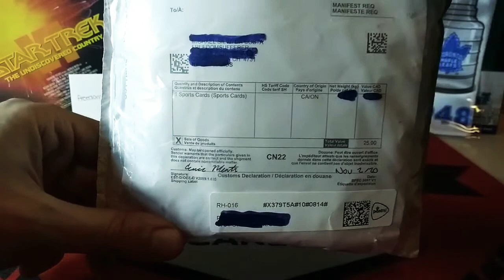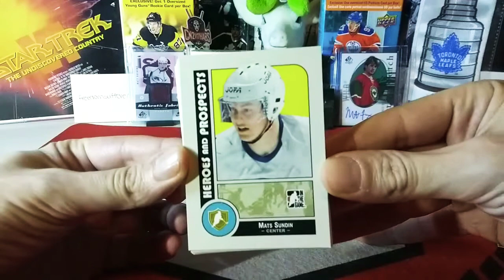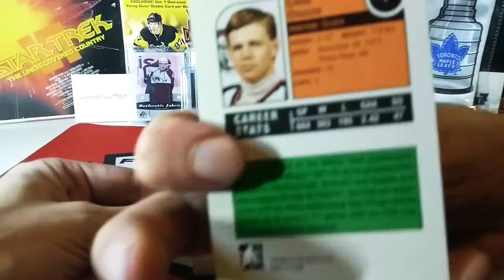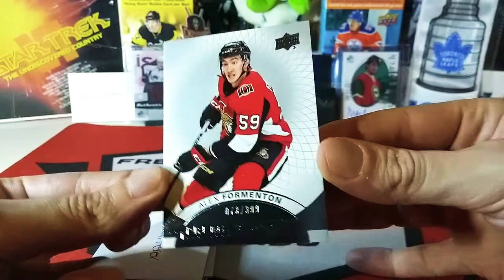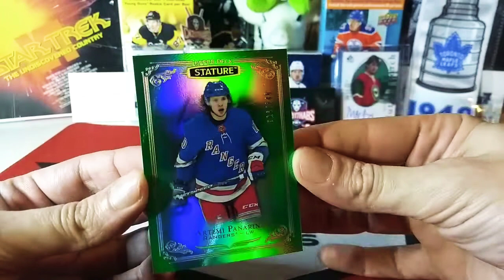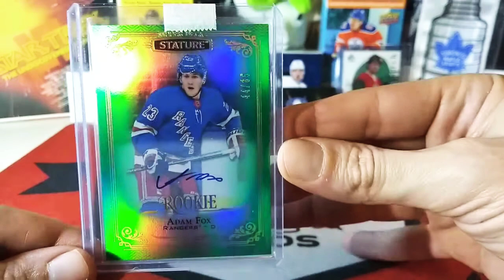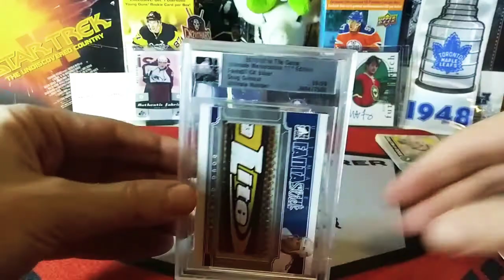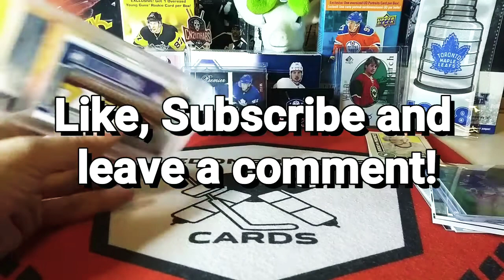Video #19:FantaSTICK Group Break results from CloutsNchara!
In this episode we find our best ever group break hit!